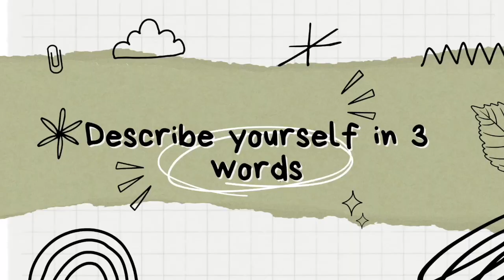Angels of The North - Unity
Digital Voice for Communities specialises in amplifying the voices of those who may have less opportunity of being heard about issues that matter to them. We help develop digital and soft skills.
We are a multi-award winning CIC with over 15 years of experience of digital inclusion and creative digital media.
Organisations that have collaborated with us have told us how much it has helped the participants as well as often helping to improve policy and practice by highlighting issues people face.